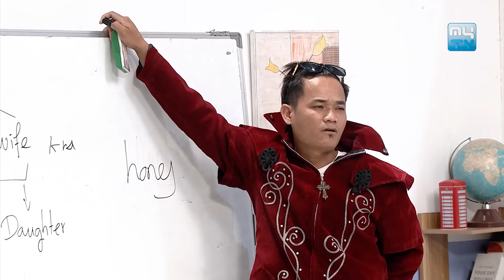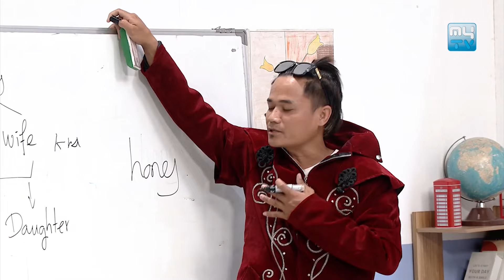ពូកែពន្យល់ក្មេងៗណាស់អ្នកមីង!😂| My Teacher, My Language [Best Scene]